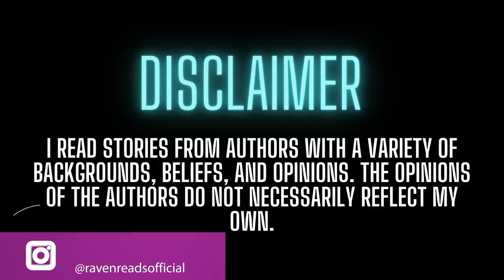3 HOURS of TRUE Cryptid Stories in the Rain | Scary Stories in the Rain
This compilation is 3 HOURS of TRUE cryptid stories told in the rain. Sit back, relax, and enjoy the spooks!

PS: The A/C got fixed today! YAS lol.